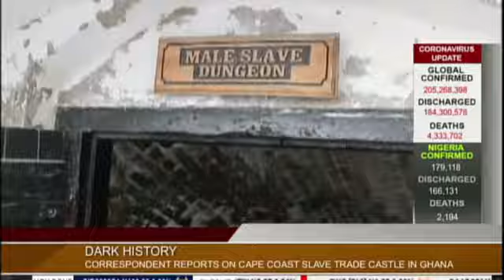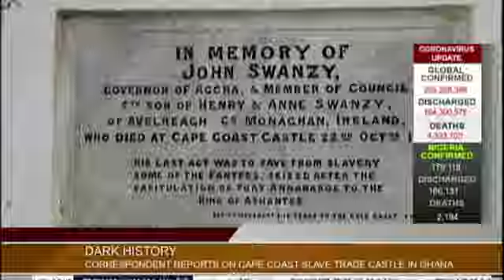Dark History: Cape Coast Slave Trade Castle in Ghana